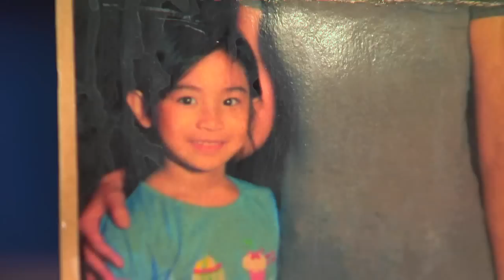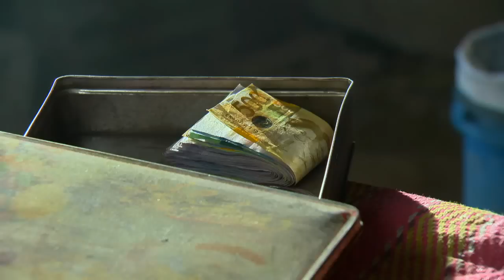Poor Señorita: Full Episode 12 (with English subtitles)